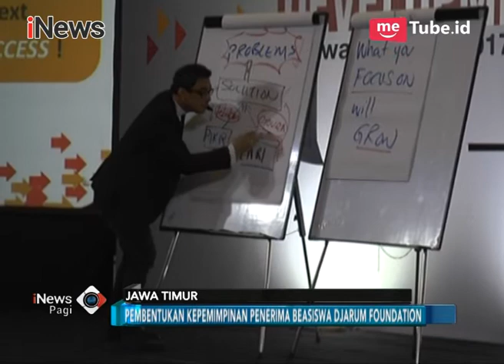Ratusan Mahasiswa Ikuti Pelatihan Leadership Development Djarum Foundation - iNews Pagi 18/03